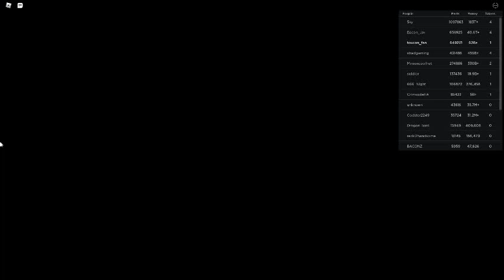Russia Car Crash Compilation 13820